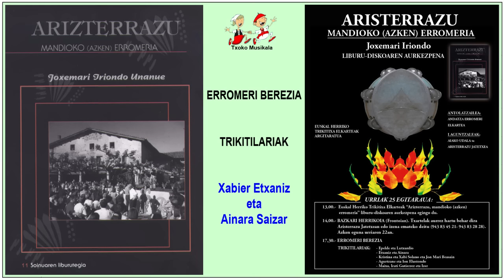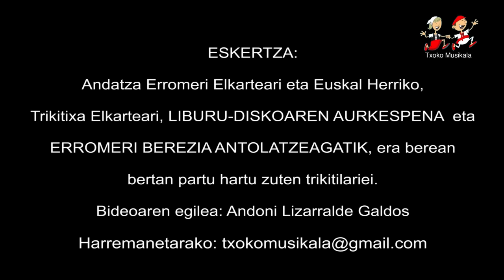1510250204 Xabier Etxaniz eta Ainara Saizar Aristerrazun Erromeri Berezian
2015ko Urriaren 25an,eguerdiko 13,00.- ospatu zen Aristerrazun Euskal Herriko Trikitixa Elkarteak  Argitaratutako  Soinuaren liburutegirako 11. alea,  ARISTERRAZU MANDIOKO (AZKEN) ERROMERIA izenarekin Joxemari Iriondok idatzitako Liburu-Diskoaren Aurkespena.

Ospakizunaren antolatzailea, ANDATZA ERROMERI ELKARTEA izan zen eta laguntzaileak Aiako Udala eta Aristerrzu Jatetxea.

Ondoren BAZKARI HERRIKOIA (Frontoian) eta azkenik arratsaldeko 17,30.- ERROMERI BEREZIA. Bertan parte hartu zuten ondorengo Trolotoñaroal_
Laja II eta Lutxurdio.
Xabier Etxaniz eta Ainara Saizar.
Kristina da Xabi Solano anai-arrebak eta Jon Mari Beasain.
Agurtzane eta Ion Elustondo anai-arrebak.
Maixa Lizarribar, Irati Gutierrez eta Izer.

Bideoan: Azkoitiko Xabier Etxaniz eta Aiako Ainara Saizar.

EKITALDI ETA ERROMERIAK edo BIDEOA AUKERATU pestainan